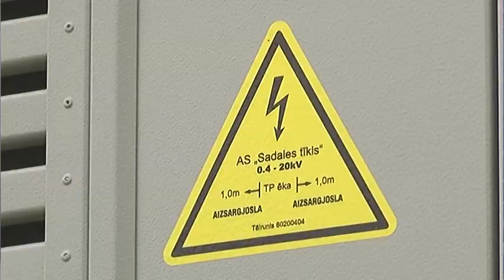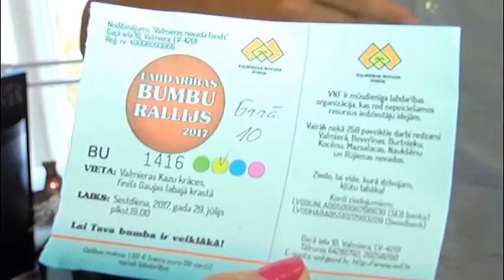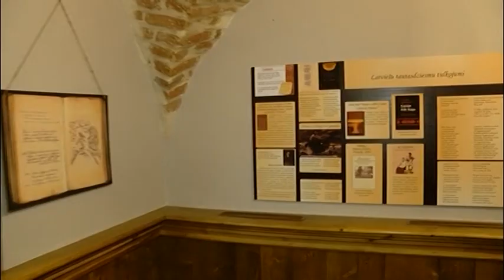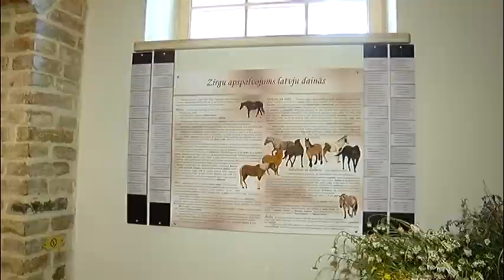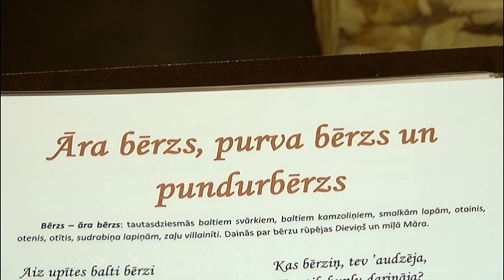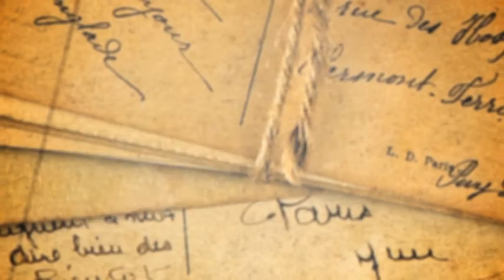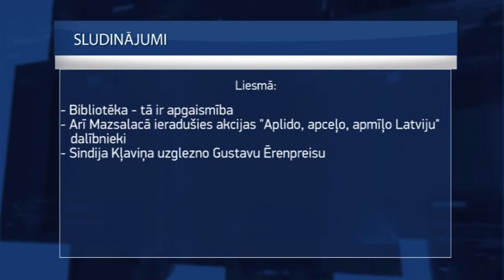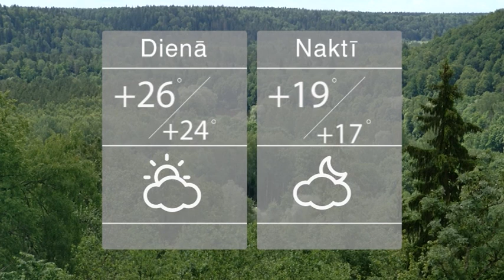Vidzemes zinas 02 08 2017